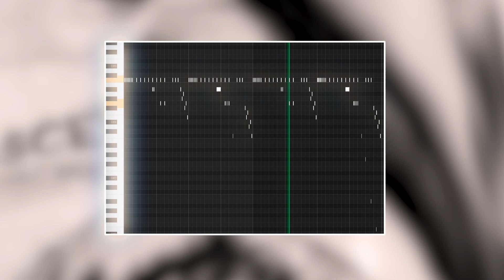[FREE 15] Hi-Hat Midi Kit "Ascension" | Southside, Opium, Yeat, Pluggnb, Etc.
In this video, I showcase my ascension hi-hat midi kit containing 15 midis in the style of southside, opium, yeat, pluggnb, and more.